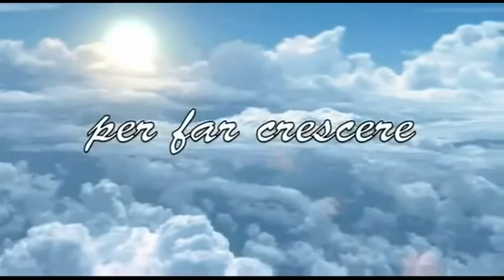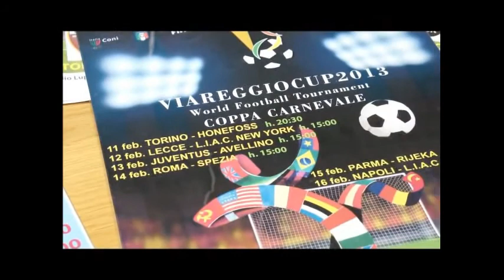Tarros Torneo di Viareggio